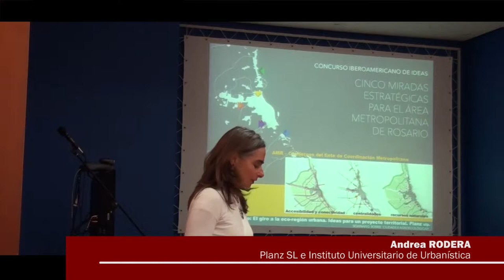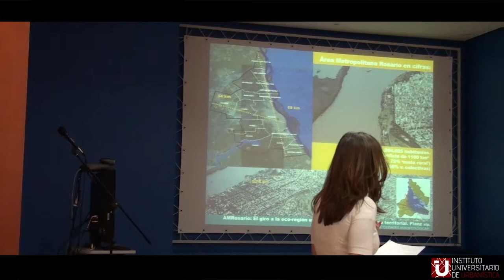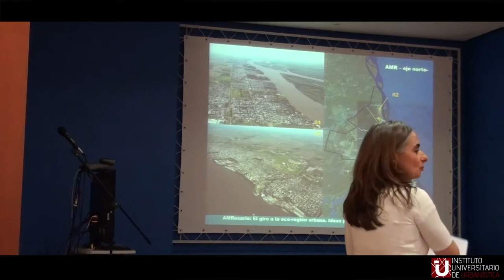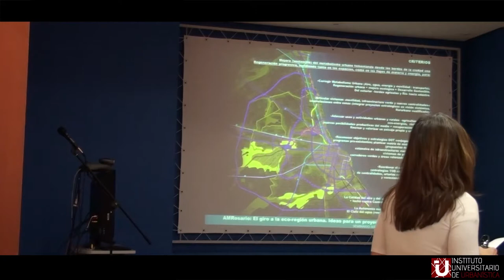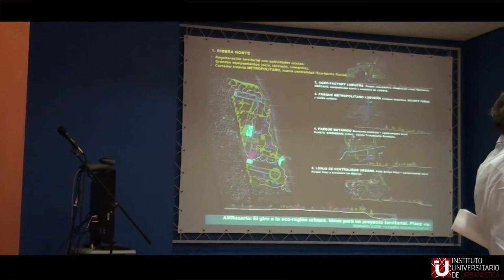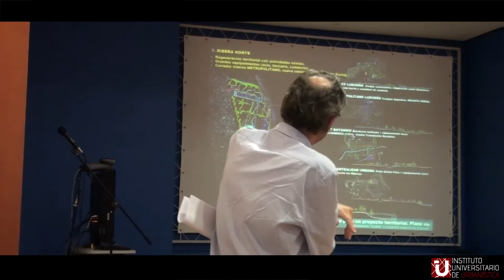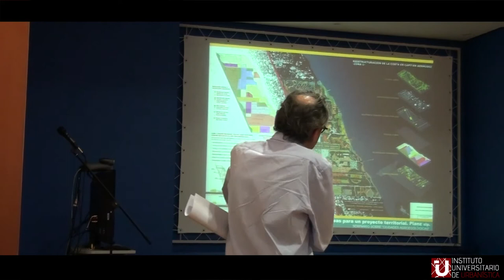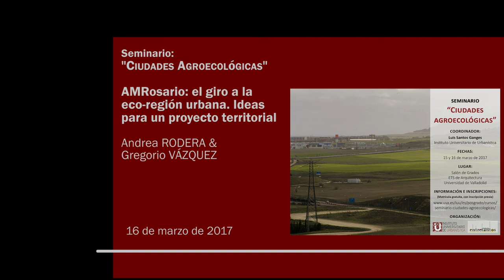17 - AMRosario: el giro a la eco-región urbana. Ideas para un proyecto territorial.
17 - AMRosario: el giro a la eco-región urbana. Ideas para un proyecto territorial. Andrea RODERA & Gregorio VÁZQUEZ (Planz SL e IUU)